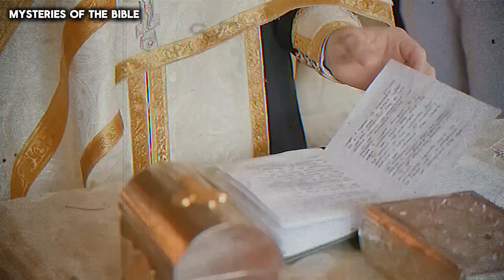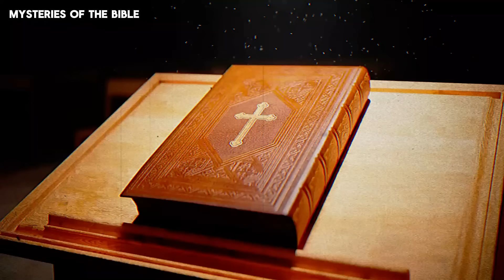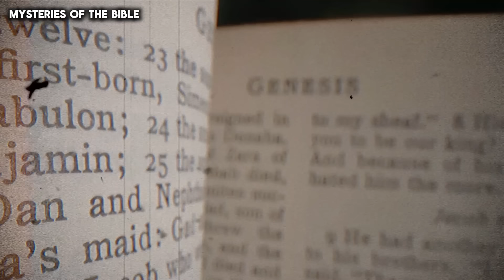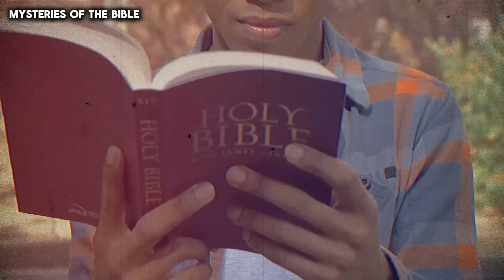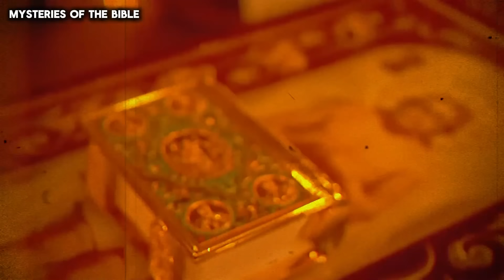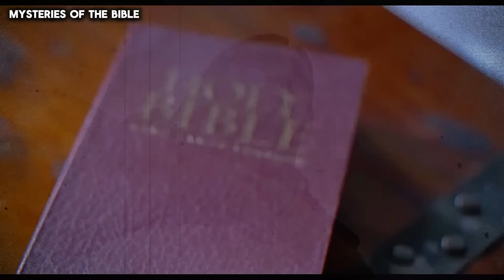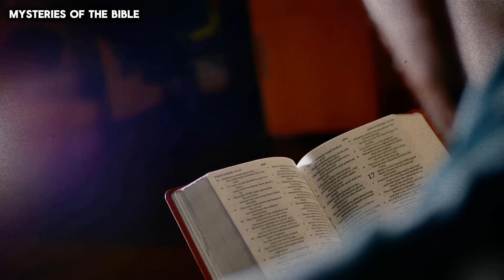7 Minutes Ago!! SOMETHING SHOCKING HAPPENING IN MECCA! Is this a sign from God ?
Unravel all the mysteries of the future! Watch the "Secrets of Tomorrow: Prophecies Revealed" playlist now!
7 Minutes Ago!! SOMETHING SHOCKING HAPPENING IN MECCA! Is this a sign from God